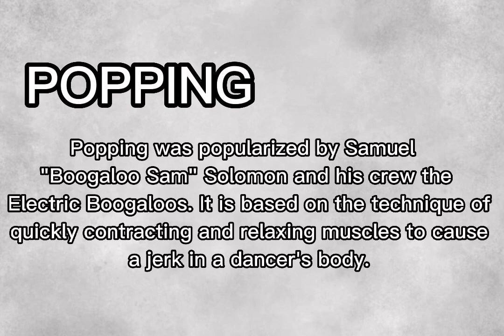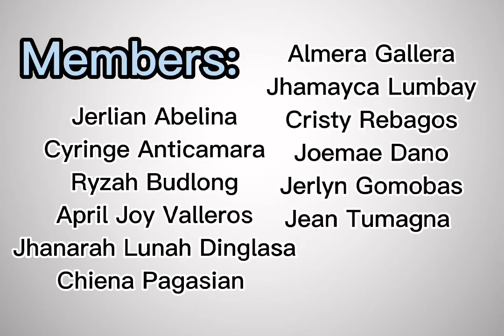MAPEH 10- STREET DANCE AND HIPHOP DANCE STYLES TUTORIAL